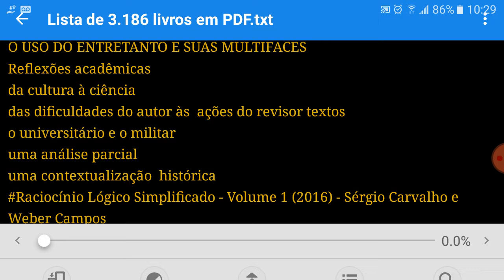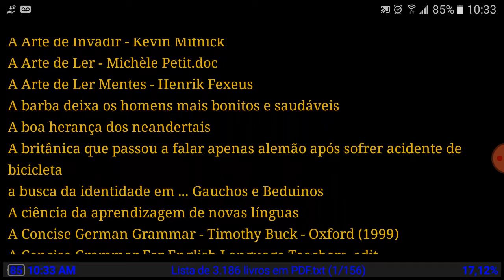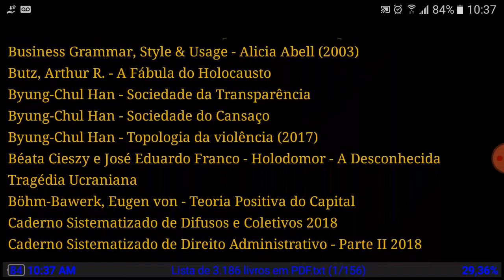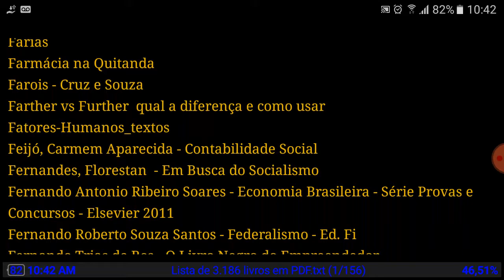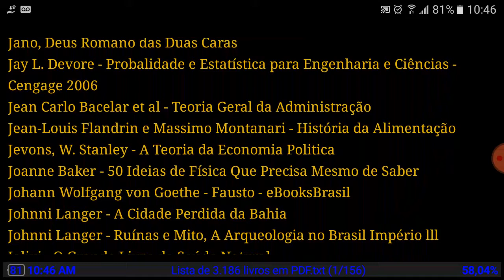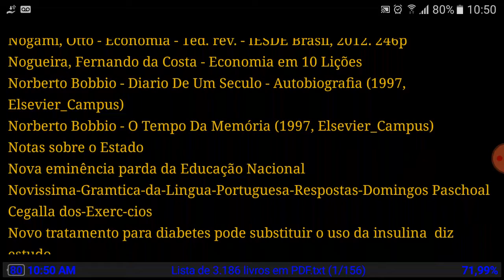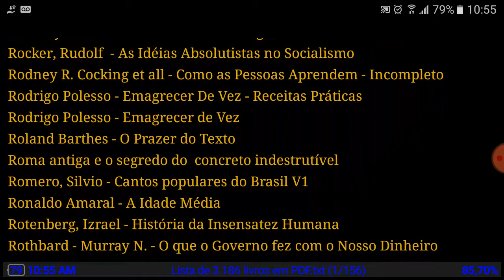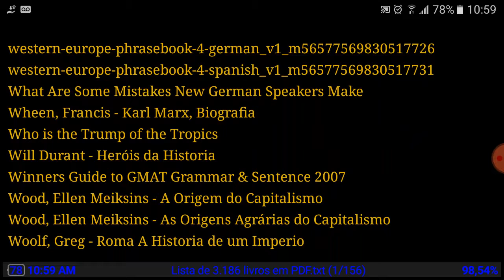Lista de 1.420 livros em PDF